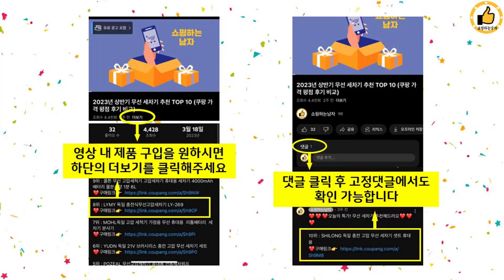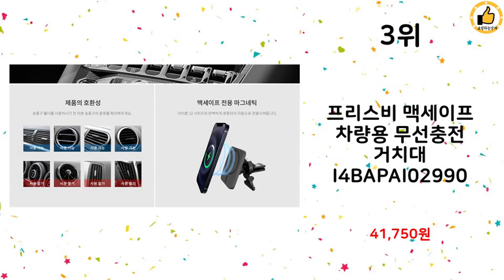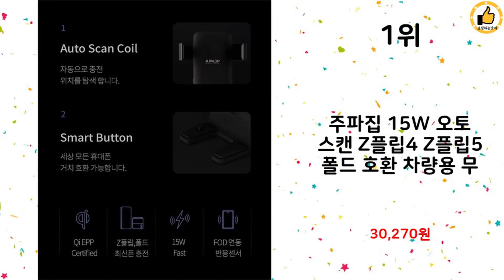2023년 하반기 쇼핑남이 추천하는 차량용무선충전거치대 TOP 10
2023년 하반기 쇼핑남이 추천하는 차량용무선충전거치대 TOP 10을 소개해드립니다.

10위 : 탐사 쿨링팬 15W 차량용 고속 듀얼코일 무선충전 거치대(송풍구

9위 : 더존 차량용 고속 무선충전 거치대 TZ-C100S + 고속충전시

8위 : 메이튼 차량용 고속 무선 충전 핸드폰 거치대 고충 FINAL +

7위 : 메이튼 고충 ver.3 차량용 휴대폰 고속 무선충전 거치대, 단

6위 : 신지모루 오그랩엑스 차량용 고속 무선충전 거치대

5위 : 르메이어 르본 차량용 고속 무선 충전 거치대, 블랙, A8

4위 : 엑티몬 차량용 무선충전 거치대 MON-15W-CWC1

3위 : 프리스비 맥세이프 차량용 무선충전 거치대 I4BAPAI02990

2위 : 와이피 모션감지 무소음 오토슬라이딩 차량용휴대폰거치대 LED 1

1위 : 주파집 15W 오토 스캔 Z플립4 Z플립5 폴드 호환 차량용 무

 감사합니다